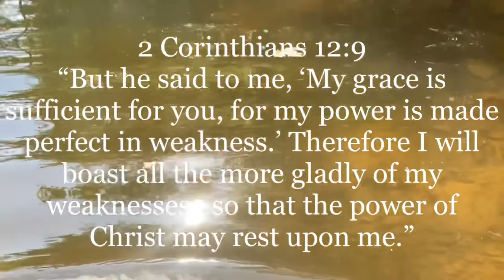We went camping!!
Dill’s: @dill_cagle_12
Krista‘s: @kriskrishubbs